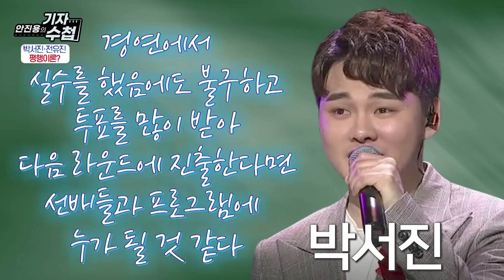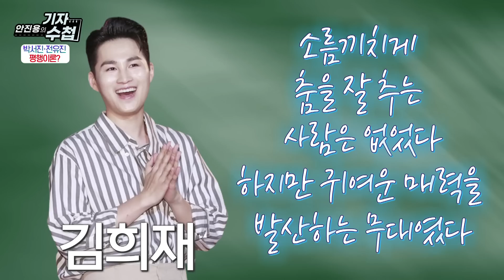[기자수첩258]박서진과 전유진의 평행이론!인기투표 1위는 탈락한다?